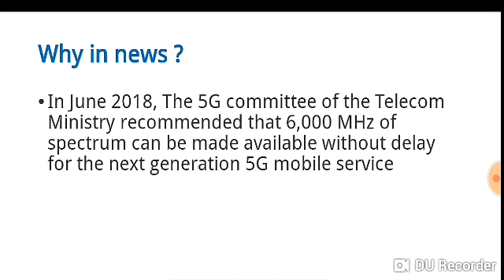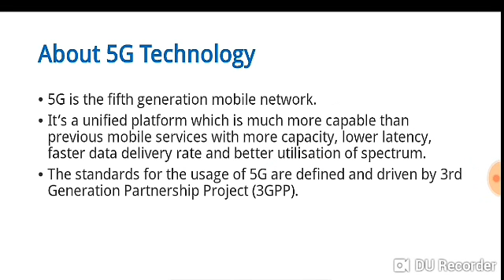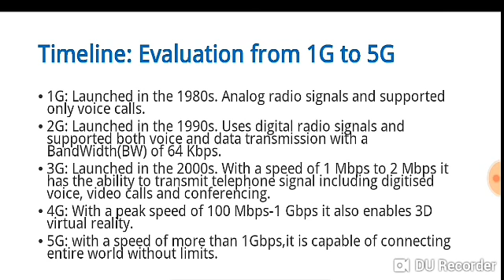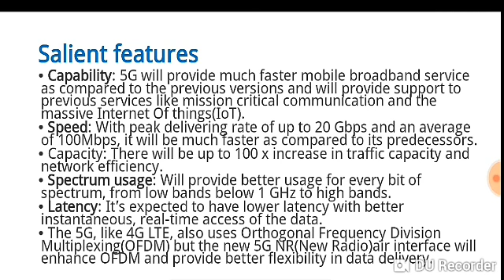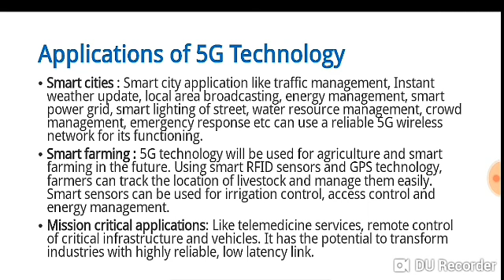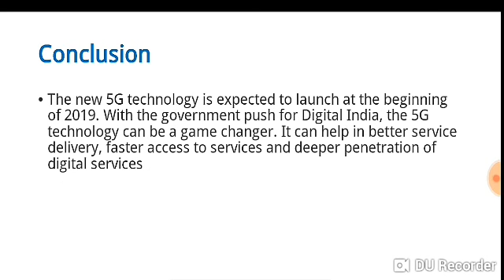5G Technology: S&T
Very useful video lectures for UPSC SSC RRB Banking and state civil service exams like UPPSC TNPSC KPSC etc..